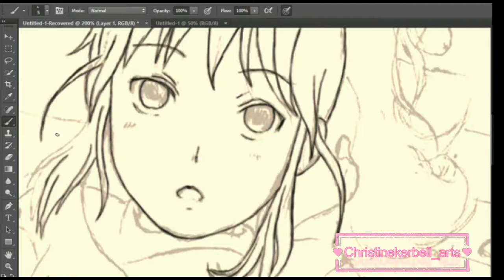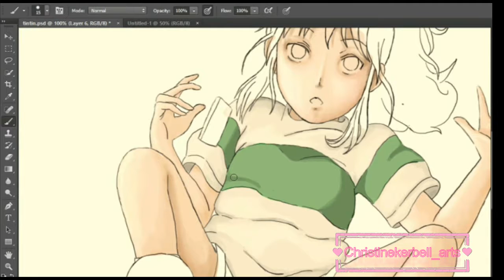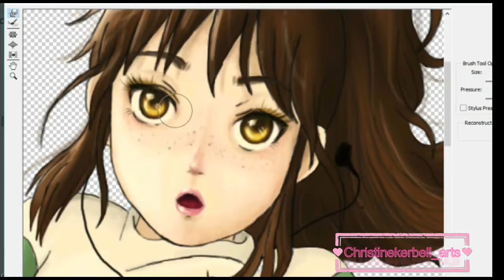Drawing Spirited Away- Chihiro. Coloring, Speed painting, Speed drawing